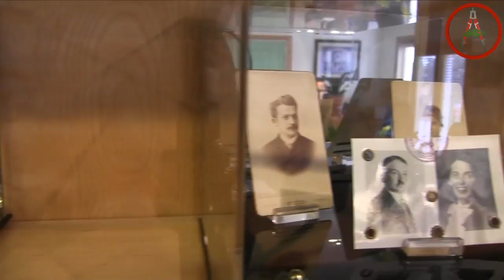Mises University -- Day Four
Anarchist War Journal #24

On day four of amazing lectures at the Mises Institute we got to learn more about Ludwig von Mises himself, one of the world's greatest champion of liberty. I go over his history escaping from Nazi Germany, the Batman connection, and his invaluable contributions to the fight against the evils of socialism. Plus more question responses from fellow students on their thoughts on government and anarchy.

Ⓐ Bitcoin: 1NvvEJG9vvJqq2fnzRJpHd2dKMXE7azYr1